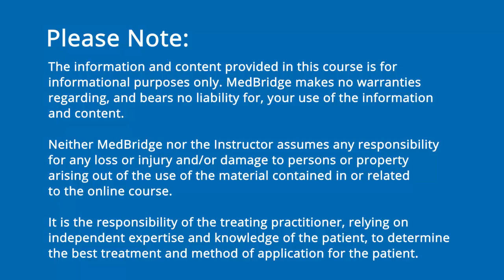Patellofemoral Pain and Excessive Pronation Video - Terry Malone | MedBridge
Read FREE related article: Four Factors of Patellofemoral Pain Syndrome - John Snyder, DPT, CSCS